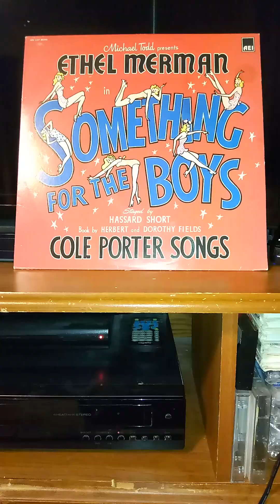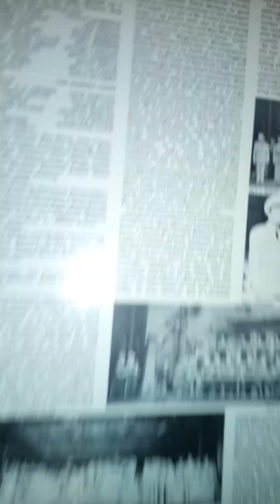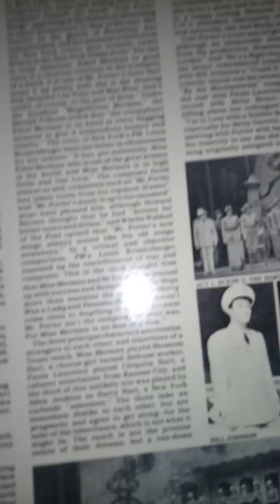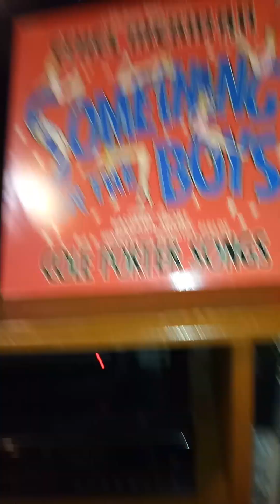Something For The Boys-Original Cast Album (1943)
Book by Herbert and Dorothy Fields
Songs by Cole Porter
1.Overture-Orchestra 0:13
2.See That You're Born In Texas-Ensemble 5:59
3.When My Baby Goes To Town-Bill Johnson 7:50
4.Something For The Boyd-Ethel Merman And OBoys 9:53
5.Could It Be You?-Bill Johnson And Boys 12:45
6.Hey,Good Lookin'-Ethel Merman And Ensemble 16:48
7.He's A Right Guy-Ethel Merman 19:58
8.I'm In Love With A Soldier Boy-Sung by Ethel Merman but originally sung by Betty Garrett 28:07
9.There's A Happy Land In The Sky-Ethel Merman,Allen Jenkins,Bill Johnson 29:40
10.He's A Right Guy (Reprise)-Ethel Merman 32:32
11.Could It Be You? (Waltz Reprise)-Bill Johnson And Ensemble 34:27
12.By The Mississinewa-Ethel Merman And Betty Bruce but originally sung by Paula Laurence 37:36
13.Finale-Ethel Merman And Ensemble 40:22
14.Finale Ultimo-The Company 43:43
For pictures on the record go to 53:41.